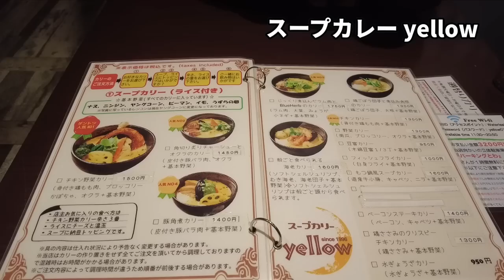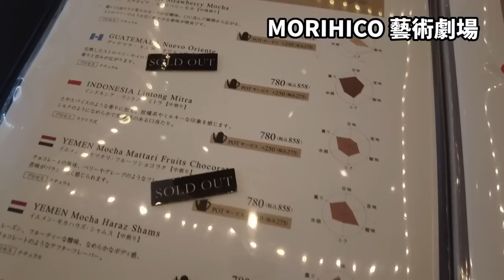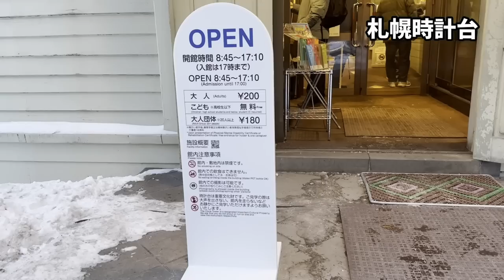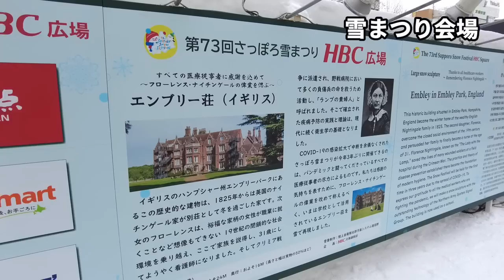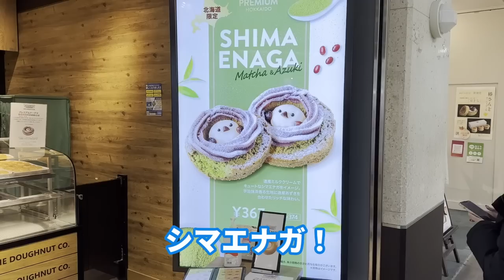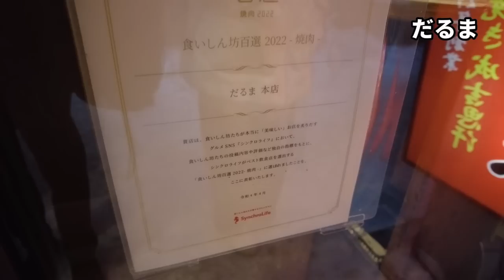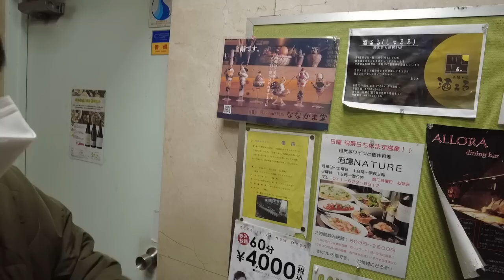【札幌雪まつり2023】冬の北海道札幌おすすめ観光スポット！ジンギスカン／スープカレー／パフェ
3年ぶりに開催された冬の北海道の名物「札幌雪まつり」に行ってきました！
私が行った2月4日は開催初日だったので、国内外の観光客の方で賑わっていました。

1954年創業の有名なジンギスカン店「だるま」や、大泉洋さんがおすすめするスープカレー店「スープカリーイエロー」など
札幌の美味しいグルメを味わってきましたので、最後まで見ていただけると嬉しいです！
●目次、訪れた場所
00:03 狸小路商店街
00:15 スープカリーイエロー
01:50 二条市場
02:40 森彦(MORIHICO) 藝術劇場
04:25 札幌時計台
05:07 札幌雪まつり
05:29 どんぐり
07:01 札幌雪まつり
09:55 だるま
13:13 ななかま堂